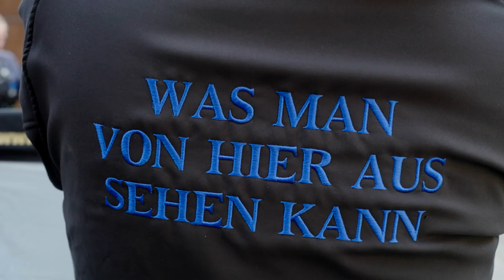Making of WAS MAN VON HIER AUS SEHEN KANN | Jetzt im Kino!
Mit WAS MAN VON HIER AUS SEHEN KANN adaptiert Regisseur Aron Lehmann („Das schönste Mädchen der Welt“) den Bestseller von Mariana Leky mit einem außergewöhnlichen Ensemble um Corinna Harfouch („Lara“) und Luna Wedler („Dem Horizont so nah“) die kluge und zartfühlende Geschichte über die Liebe unter ganz besonderen Vorzeichen.

Werft einen Blick hinter die Kulissen und schaut euch an, wie der Film gedreht wurde!

Luise (Luna Wedler) ist bei ihrer Großmutter Selma (Corinna Harfouch) in einem abgelegenen Dorf im Westerwald aufgewachsen. Selma hat eine besondere Gabe, denn sie kann den Tod voraussehen. Immer, wenn ihr im Traum ein Okapi erscheint, stirbt am nächsten Tag jemand im Ort. Unklar ist allerdings, wen es treffen wird. Das ganze Dorf hält sich bereit: letzte Vorbereitungen werden getroffen, Geheimnisse enthüllt, Geständnisse gemacht, Liebe erklärt.